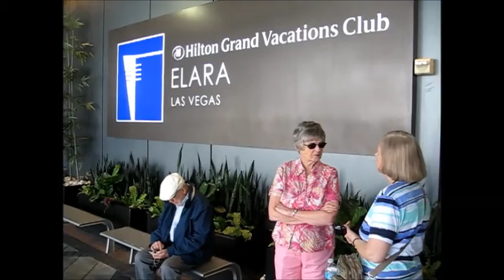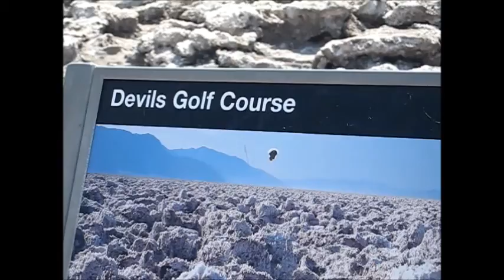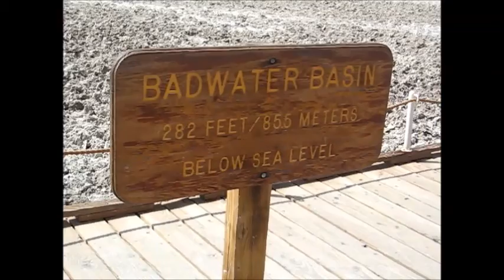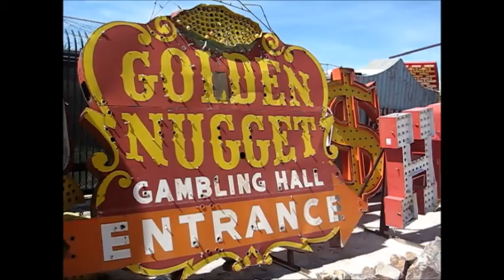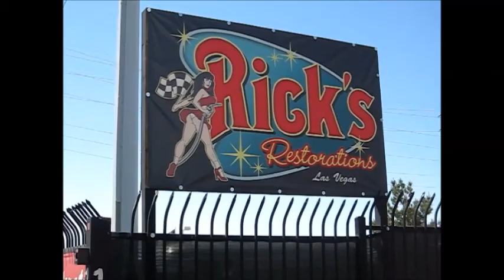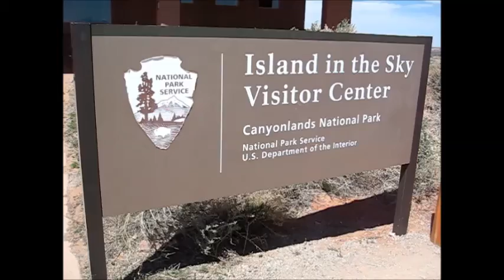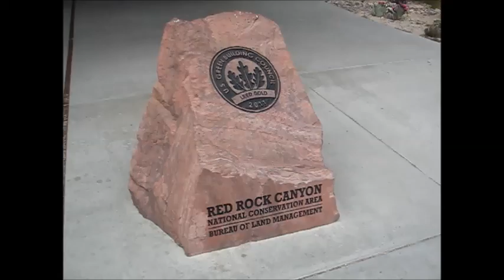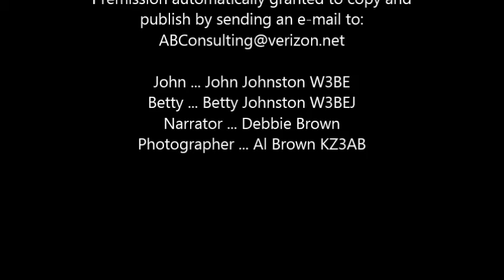Our Trip to Las Vegas in April, 2015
Visit to Las Vegas and Nearby National Parks